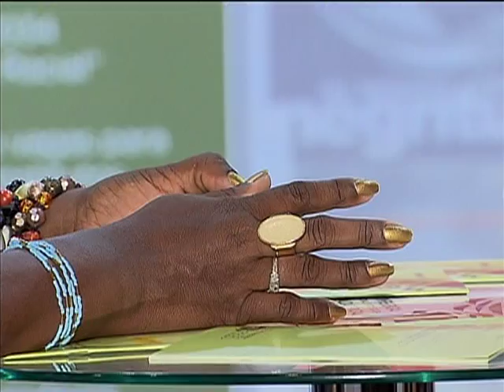Estudo do IBGE aponta que metade da população brasileira se declara preta ou parda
NBR NOTÍCIAS - 06.11.13: Nesta quarta-feira (6), durante a 3ª Conferência Nacional de Promoção da Igualdade Racial, o Instituto Brasileiro de Geografia e Estatística (IBGE) divulgou um levantamento sobre a cor ou raça da população brasileira. De acordo com a pesquisa, 50,7% dos brasileiros se declaram pretos e pardos, com maioria na região Norte e Nordeste. Por estado, a Bahia possui o maior percentual de pessoas pretas, com 17,1%. O estado com maior percentual de pessoas pardas foi o Pará com 69,5%. O estudo vai ajudar a interpretar melhor as necessidades do negro no Brasil e definir estratégias e políticas públicas para reduzir a desigualdade racial no país.